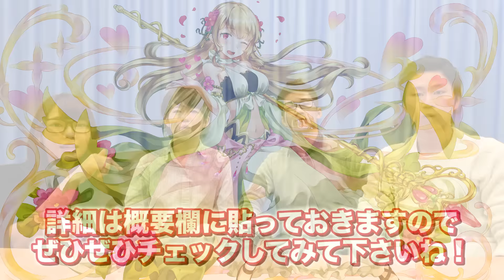【マルチ】みやゆうさんとRPGバトル！好みの女性アバター作ってもらった…！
▽ダウンロードはこちら
今ならURヴィーナスがもらえる！
CM記念ログインボーナスも2016年11月28日（月）まで実施中！

今回は、人気実況者のみやゆうさんと一緒に「協力クイズRPGマギメモ」というゲームアプリで遊びました！
友達とわいわい出来てとても楽しいゲームなので、気になった方は是非チェックしてみて下さい♪